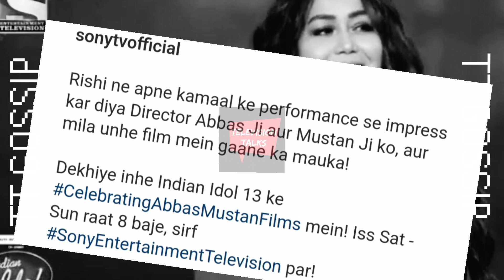Rishi singh got bollywood offer from this producer!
"Indian idol fame rishi singh ko mila latest episode mein bollywood ke big producer se gaane ka offer, janiye kis gaane se hogi shuruat"

Get all the latest updates, BTS pictures, video and much more of your favourite television stars. We are here to provide you 'Behind The Camera' life of the entertainment world.

Enjoy and stay entertained all the day.

Entertain urself with other interesting videos below...